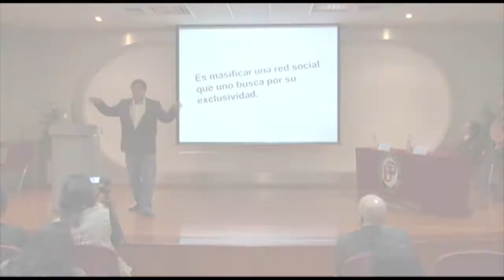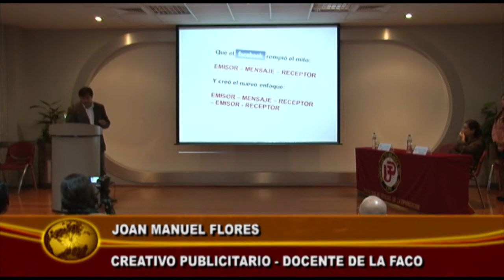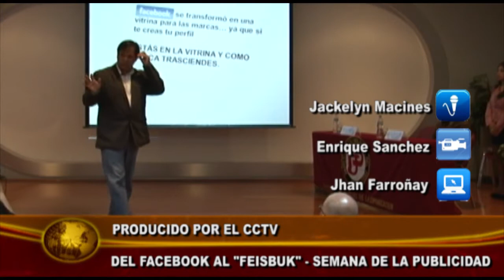DEL FACEBOOK AL "FEISBUK"